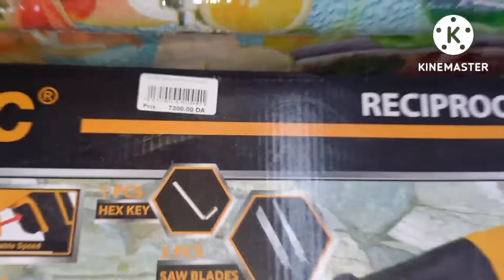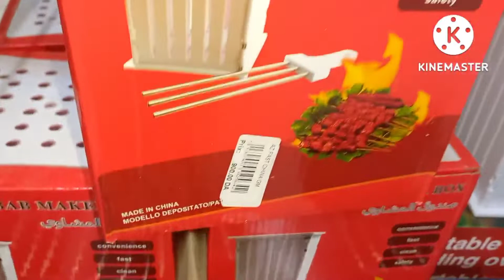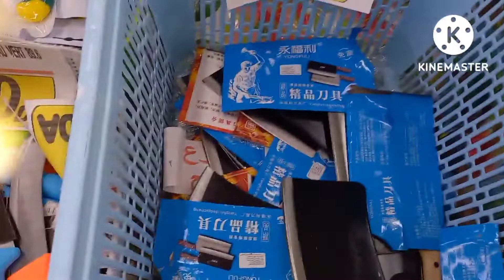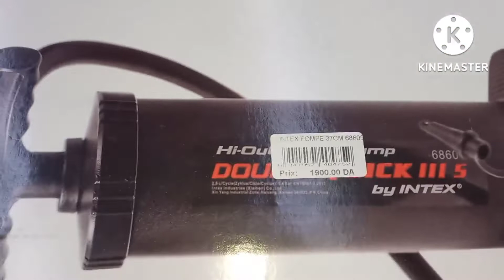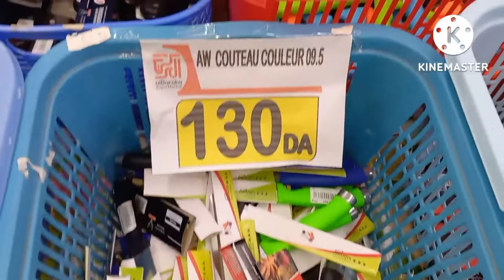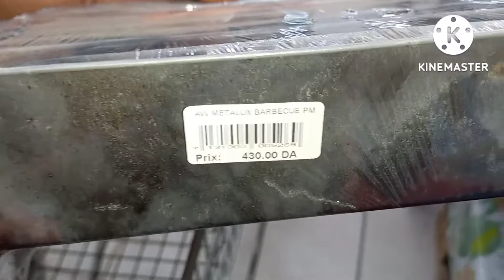لوازم عيد الأضحى المبارك في ماركت البركة رغاية شط 🐏🐏🐏😍عيد_الاضحى